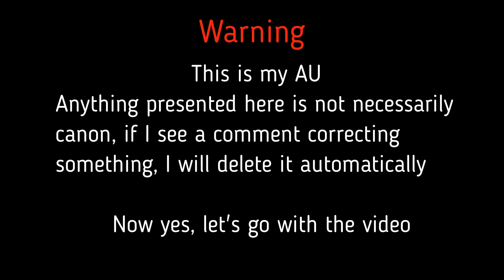Where Is Lizzy?! || Charlie x Elizabeth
Shoutouts Background Music:
Undertale  Tem Shop  Ben Briggs Glitch Hop Remix